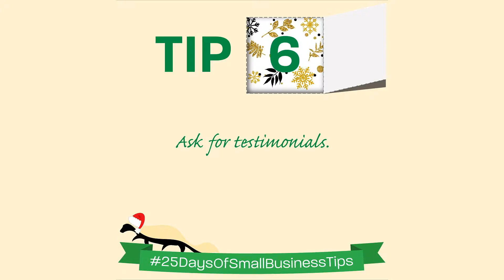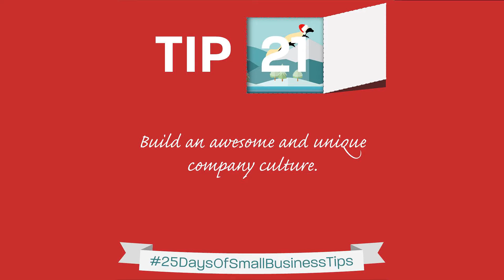25DaysOfSmallBusinessTips Video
To wrap up our 25DaysOfSmallBusinessTips, we created a video that includes every tip from the first of the month through December 25th. We hope these tips provide value to your small business. Happy holidays!